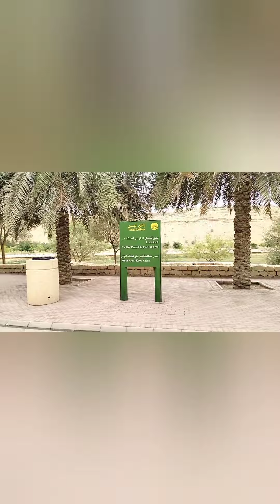PARK NG Wadi LABAN BiNUksaN na NAPAKA ganda Subukan nyo mamasyal,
Shout out taga barangay rawis purok 1 calbayog city, matagal ko Ng kasama s pag babike dto s Riyadh ka Lugar ko Pala sa Pilipinas,Ngayon ko lang nalaman,